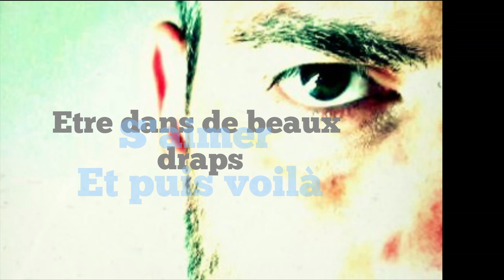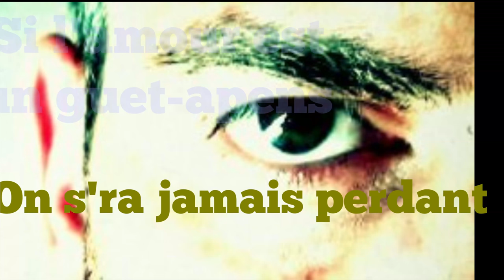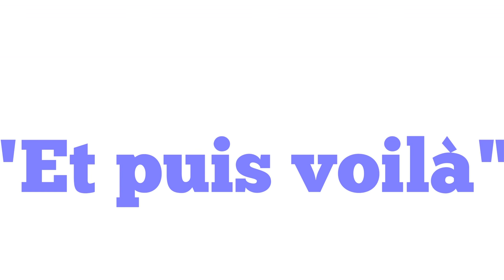Et puis voilà - LEZ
Clip du titre "Et puis voilà"
Chant et choeurs Lez et Samuel Leroy
Paroles et musique Samuel Leroy